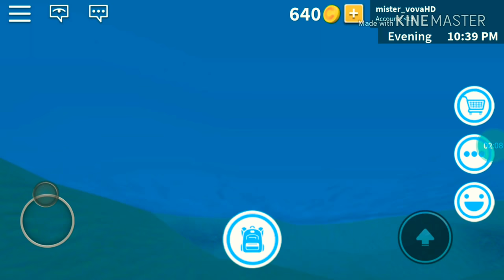Guest 666 ROBLOX horror animation movie | Гость 666 РОБЛОКС хоррор анимация